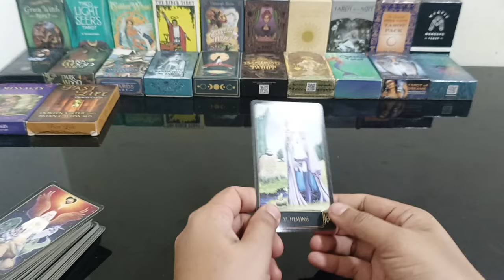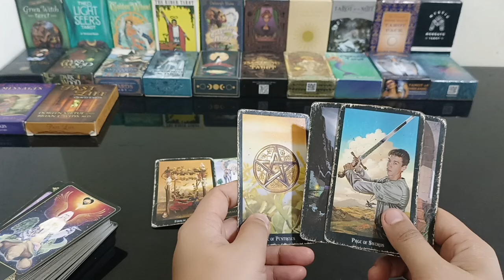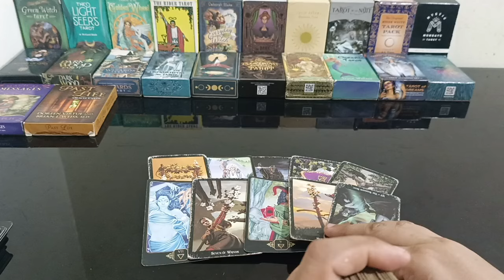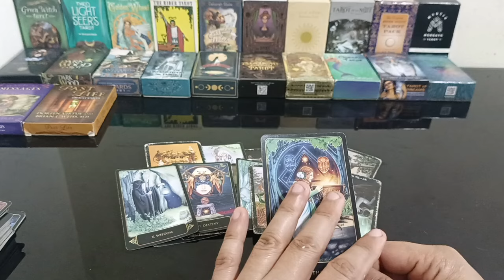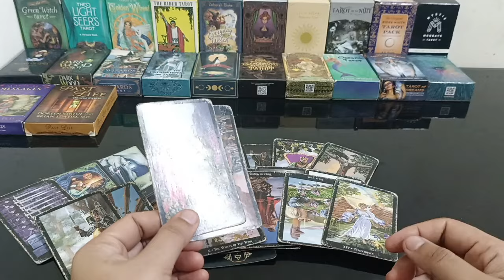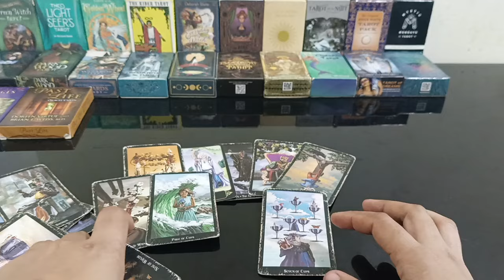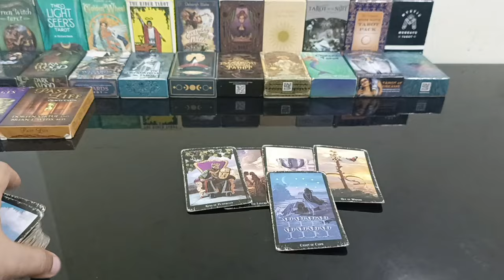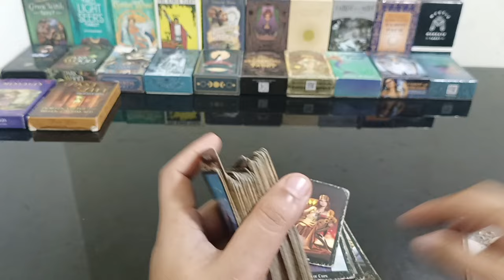ang dami mong madiscover sa person mo.kakaiba sya.gagawa sya ng action mawala ang sumpa sa inyo.